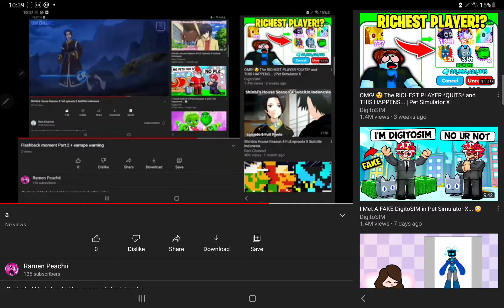someome continue this chain plsss